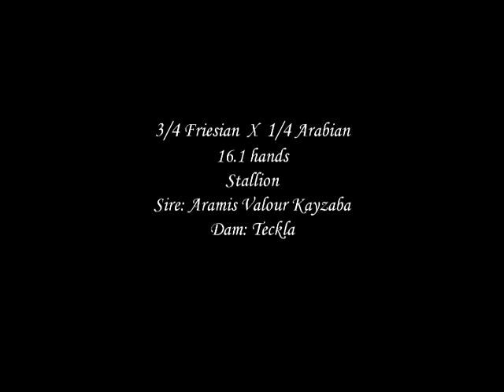Armani Of Carisbrook *FOR SALE*